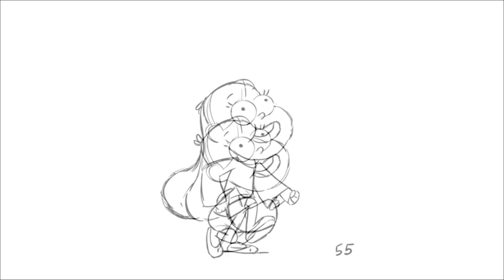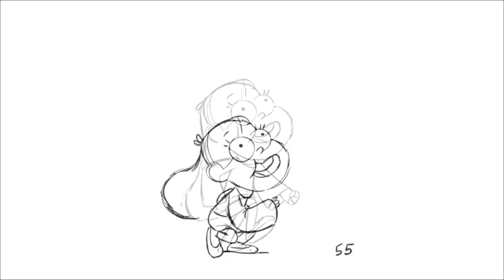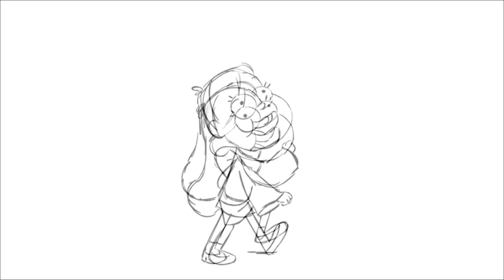Interior Mabelpines Alligator - 10 min loop.